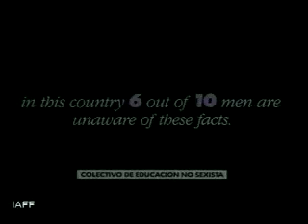Cens (Colectivo De Educacion No Sexista) Anti-Sexism Campaign: Objects (1990)